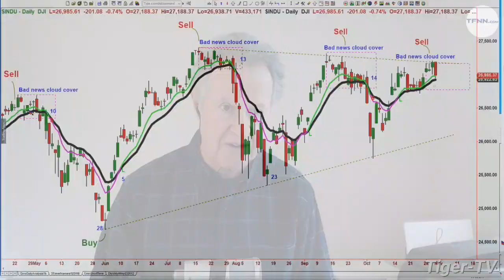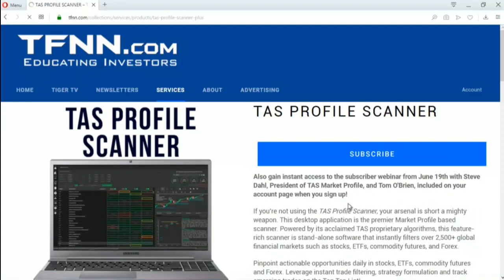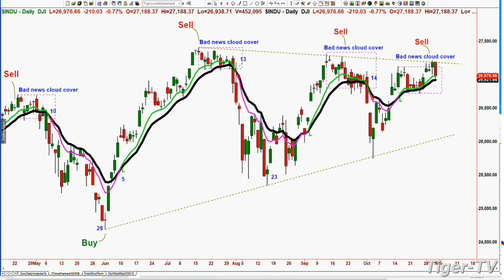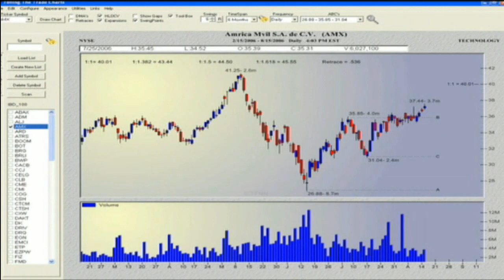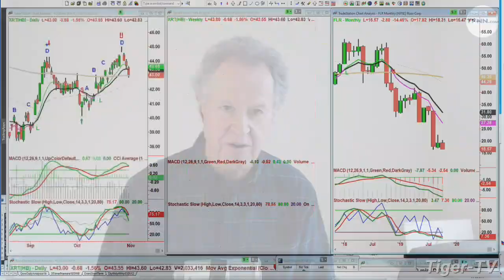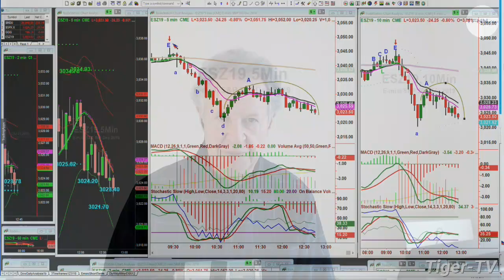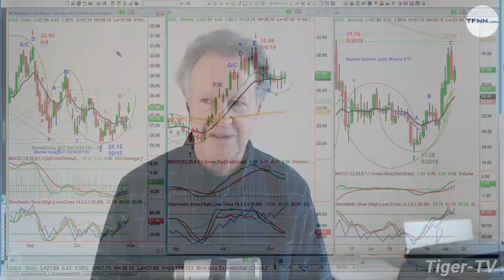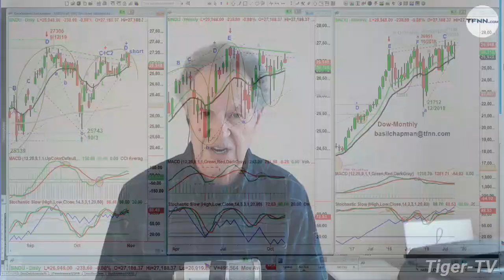October 31st, The Tiger Technician's Hour with Basil Chapman on TFNN